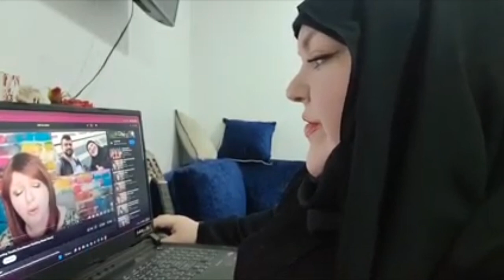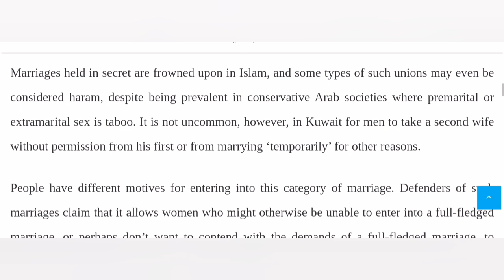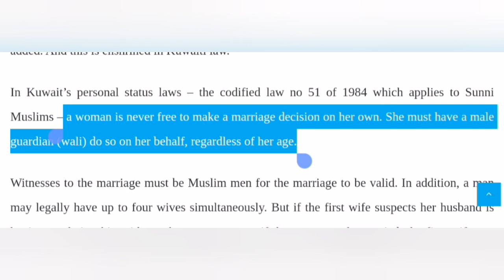Foodie Beauty Coming For Milk Tea...But Why?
where's the lie